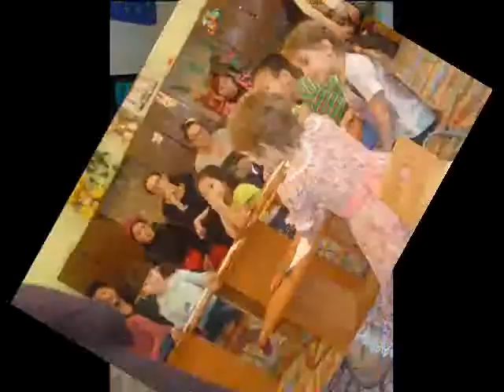Выпуск нашей группы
Выпускной группы детского сада №31, г.Кызыл